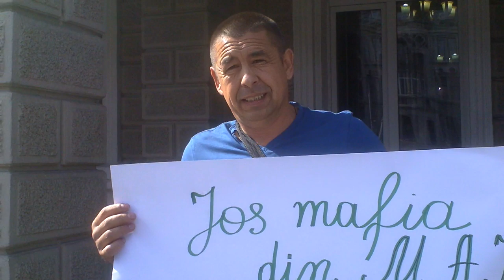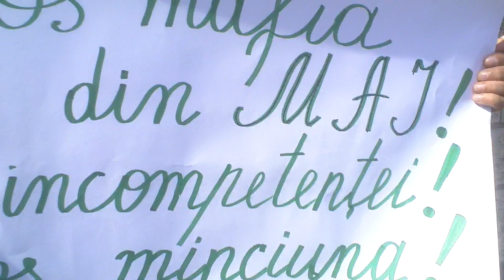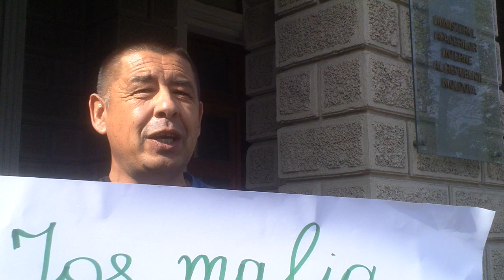Ex-poliţist cu protest la MAI - Curaj.TV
Omul spune că a fost atacat în timpul unul flagrant, dar după asta s-a trezit şi cu dosar penal, şi cu eliberare din funcţie ca pedeapsă.
Acum se judecă şi cere să fie  restabilit în organe, a vrut audienţă la Năstase, dar i s-a spus să revine la sfîrşitul lunii, taman cînd ministrul va fi implicat în campania electorală